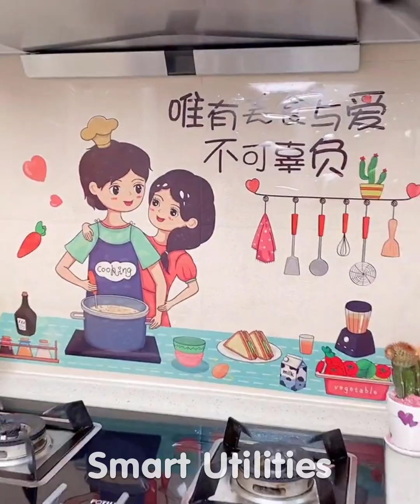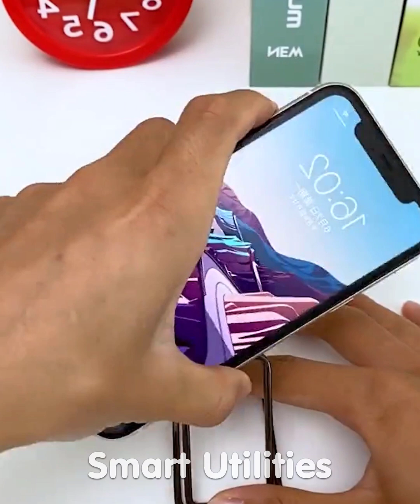🥰 New Gadgets & Smart Appliances, Versatile Utensils/Kitchen Tools For Every Home😍 Makeup #498